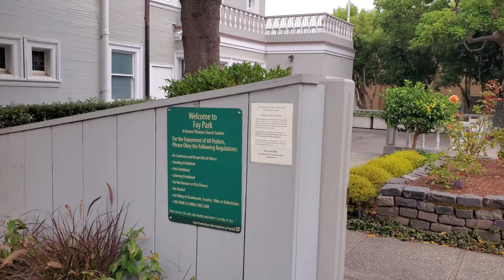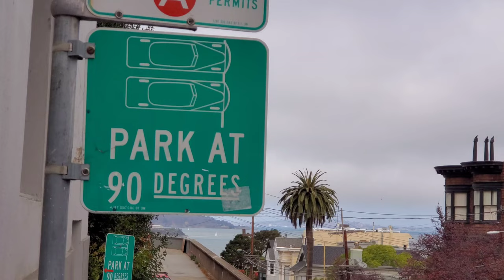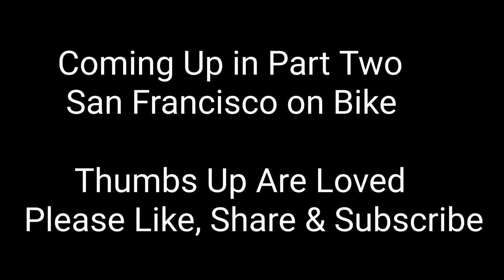San Francisco Overnight Biking Adventure With BlackBird..On to San Francisco, Part One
In this, part one of BlackBird and my overnight biking adventure in San Francisco, we loaded up our bikes and headed the van to San Francisco. The drive was beautiful and we got to enjoy the Golden Gate Bridge, Lombard Street, and views of Alcatraz, as well as the gorgeous architecture of the city.

I love having a variety channel on YouTube, a channel that covers moonshining, metal detecting, vintage radio repairs, cheap travel, van life, urban livestreaming, renovation projects and hanging out with friends.